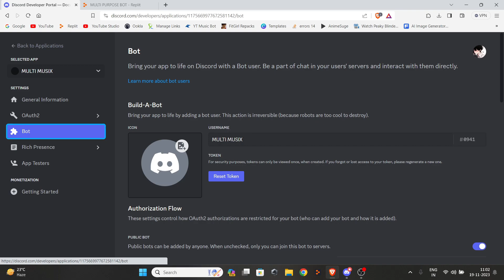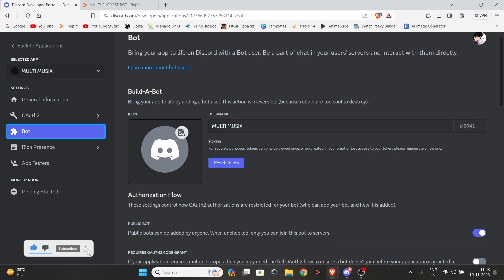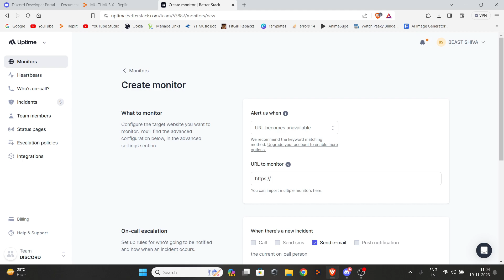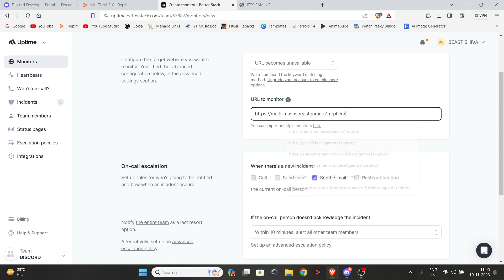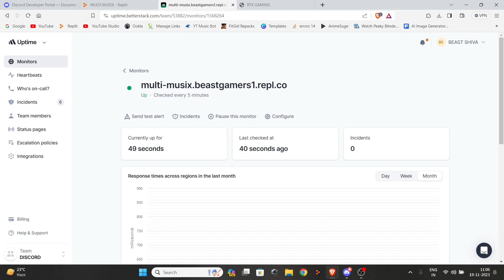How to create a music bot | Multi Purpose | Discord JS 14 | Latest 2023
🟢 In this video I shown about how to create a Discord music bot. All the process is simple and easy. Every line of code is understandable by newbies. Make sure to like and sub.

👑 I am not the owner of the music content.
🔴 All rights are reserved to respected owner.